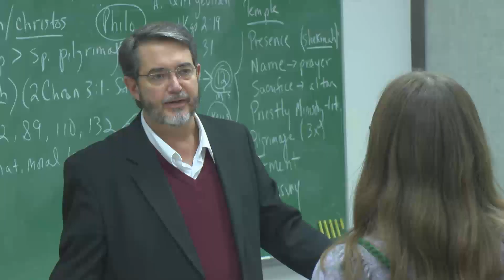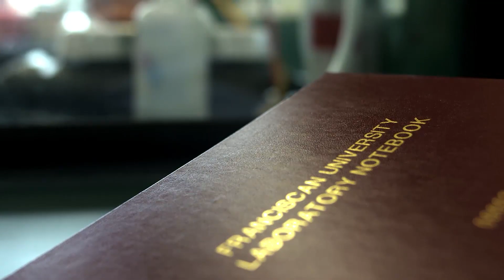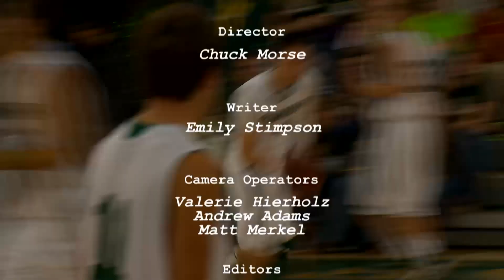Franciscan University Presents: Why Marriage Matters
Join host Michael Hernon, panelists Dr. Regis Martin and Dr. Scott Hahn, and special guest Dr. Patrick Fagan, Director of the Marriage and Religion Research Institute, as they discuss the importance of marriage and its role in society.

ORIGINAL AIR DATE: September 2013